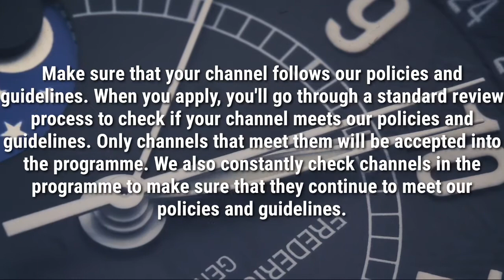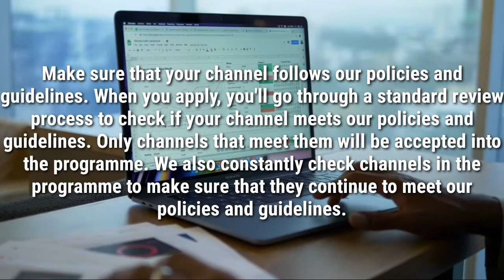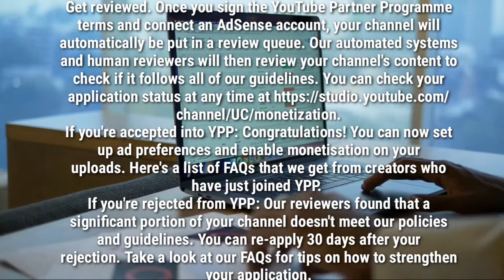YouTube Partner Programme application checklist ! YouTube Partner Programme overview & eligibility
Minimum eligibility requirements to join

YouTube Partner Programme